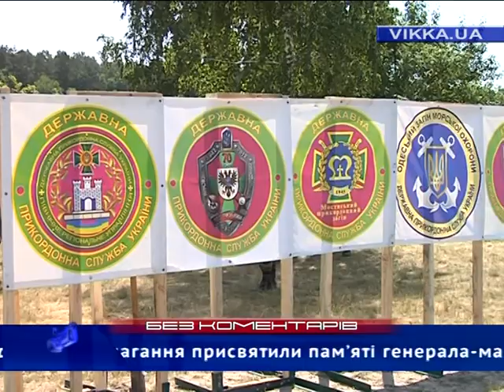Без коментарів: стрільби